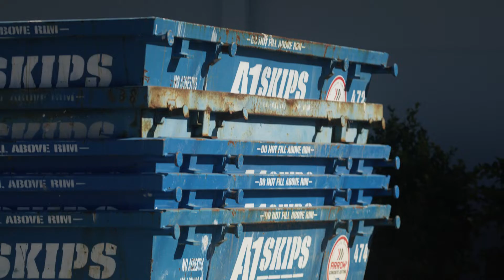BUSY Ability - A1 Skips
Giovanni refused to give up and has now secured meaningful employment at A1 Skips.

Through BUSY Ability’s School Leaver Employment Support service, Giovani was able to overcome his barriers and make a successful transition from school to employment.